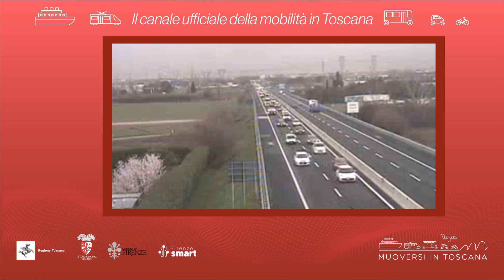Muoversi in Toscana - Edizione delle 7.30 del 30 ottobre 2023